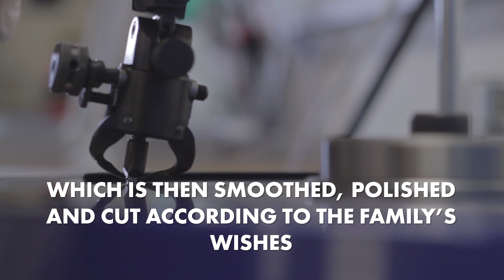These diamonds are made of dead people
Diamonds are naturally created when extreme heat and pressure act upon carbon. A company in Switzerland has figured out a way to recreate this process using ashes collected from human remains, allowing people to create a lasting reminder of their loved ones.